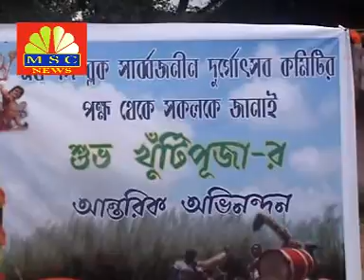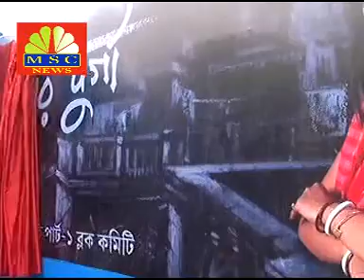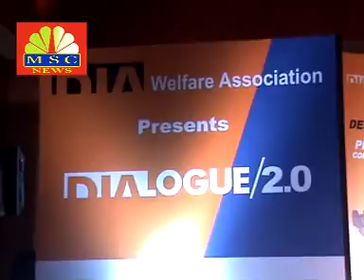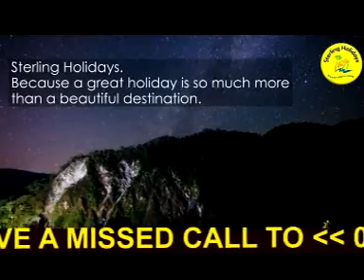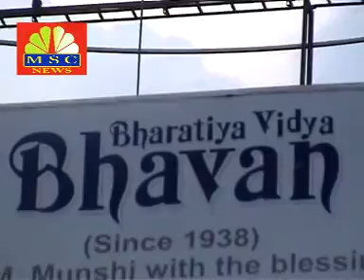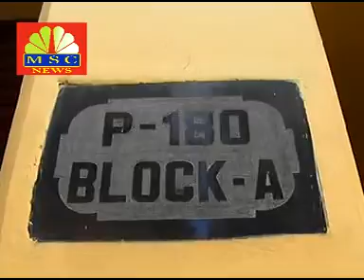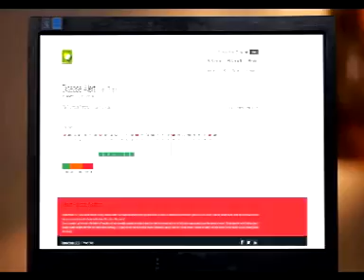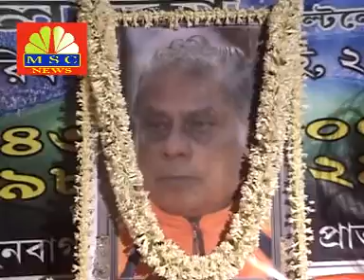MSC NEWS [06.08.16]